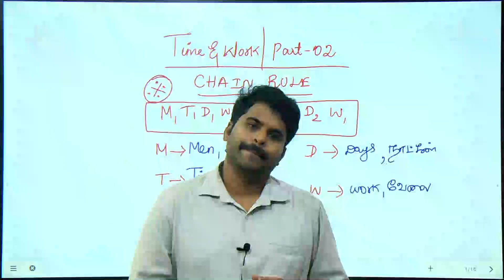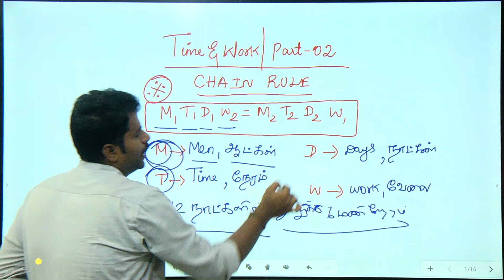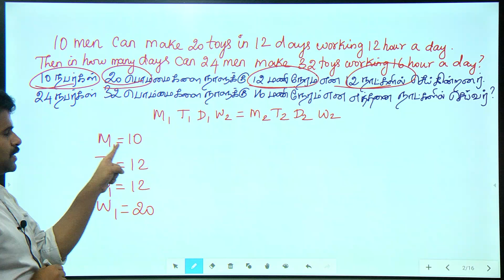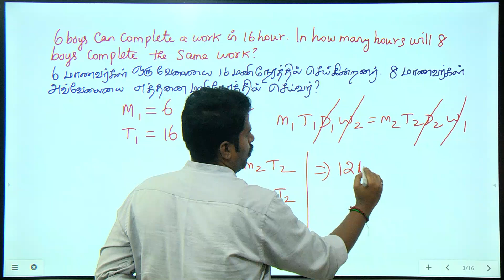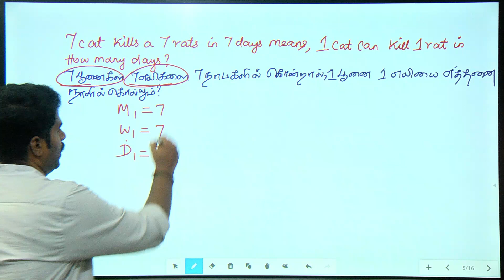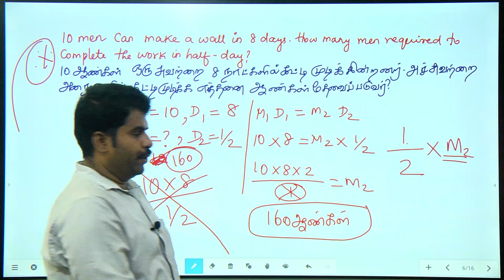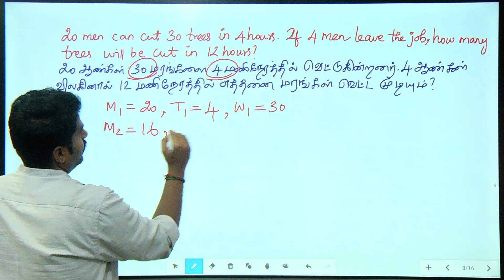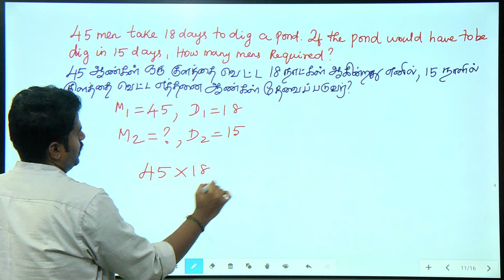TNUSRB SI / PC 2022 கணிதம் TIME & WORK PART 2 நேரமோ குறைவு மார்க்கோ அதிகம்.காக்கி போடறது உறுதிடா....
அட்மிஷன் நடைபெறுகிறது
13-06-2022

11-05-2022